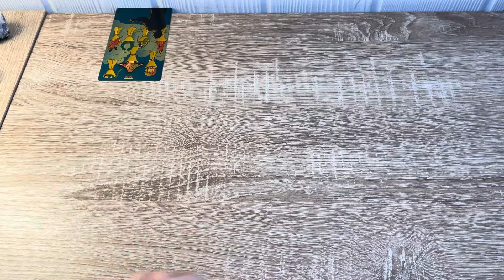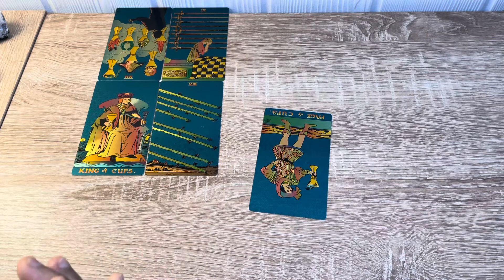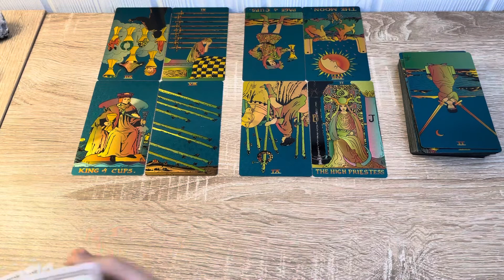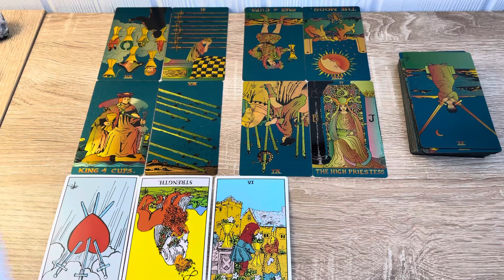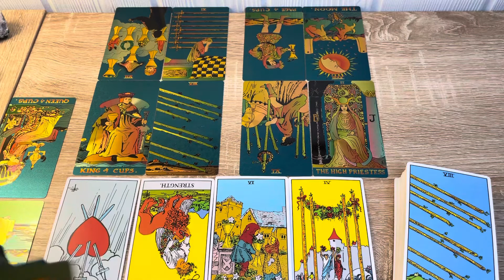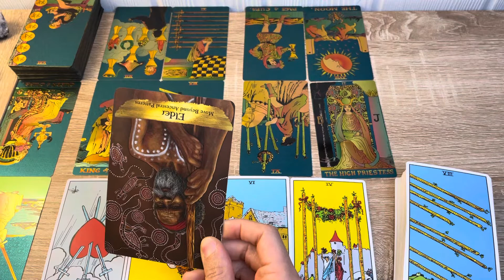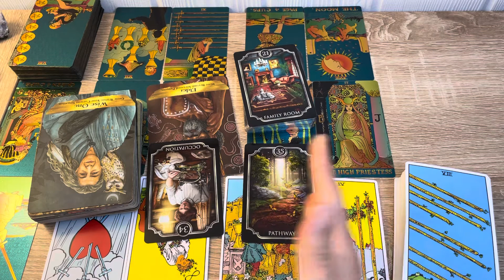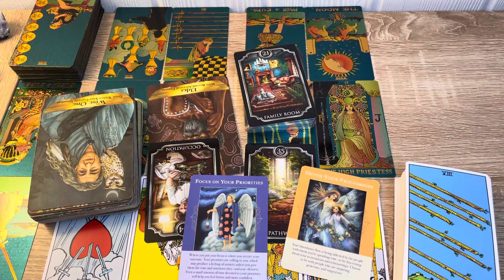Aries ♈️ | You’ve been waiting on communication from this person for some time now…